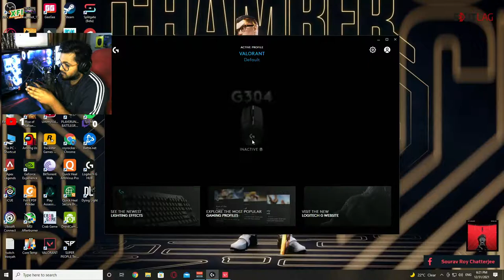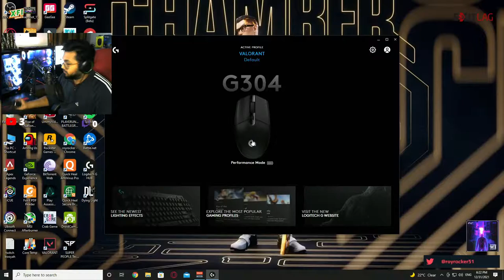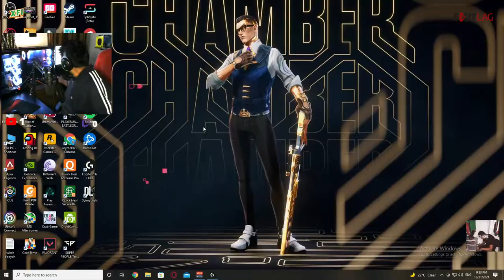Last Stream of 2021 | Happy New Year In Adv | Valorant Live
Just a passionate gamer from WestBengal
I don't want fame I strive for exposure. I am not really an entertainer, I am a gamer.
I might miss some chats when I am super engaged in the game. My aim here is not to grow very quickly. The number of viewers don't mean anything to me until you guys come over and converse. Sharing is very important , it does not have to be your own story/situation.
For starters. Try opening up, it feels good.

_________X_________X________X__________X________X___________X_________

TEAM OUT3REK

________X_________X_________X__________X__________X_________X___________

FOR THUBMNAIL AND HIGHLIGHTS CONTACT PLUMPARADISE - 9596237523

_____X_______X_______X_______X__________X_________X________X__________

ABOUT ME-

1.PC SPECS ( GAMING )

1.CPU- RYZEN 5 3500 OVERCLOCKED @ 4.30GHZ
2.GPU- ZOTAC RTX 2060 SUPER MINI 8GB
3.RAM- 2*8GB CORSAIR VENGENCE 3000MHZ OVERCLOCKERD @3200MHZ
4.HDD- SEAGATE BARACUDA 1TB
5.MOTHERBOARD - MSI B450M PRO-M2 MAX

2.PC SPECS ( STREAMING )

1.CPU- RYZEN 5 2600
2.GPU- MSI GTX 1060 6GB
3.RAM- 2*8 HYPERX FURY 2400MHZ
4.MOTHERBOARD- MSI B450 PRO-M2 MAX
5.HDD- SEAGATE BARACUDA 1TB
6.SSD- HYPERX 240GB

1. SNEAKYTOMXD :- DEAD BY DAYLIGHT
2. TUHIN :-SKINS OF CSGO ( M4A4 MAGNESIUM , M4A4 MAINFRAME )
3. SAYAN AHMED - PRIME VANDAL
4. CamperGod - BATTLEFIELD 1

TOP DONATORS :-

RUEX-RS 30
PRAMOD SISODIA - RS 60
KHUSHWANT CHOUDHARY - RS 600 + 500
SHEKHAR CHOUHAN  - RS 51
RAKSHIT - RS 30 + 30
Eagle Skull - 41 rs
ANSH SEHDEV - 250 RS
DHANANJAY - RS 20
SAYAN AHMED - 1000
Strider97 (Ravi KhannaWalia ) - 200
Samay Pareek -  RS 500 + 30 + 1000 + 500 +100
Parikshit Singh -  RS 100
Zeno Spartan - RS 300 + 1000
ARCHIT KHANNA - RS50
SHARK RAAZ - RS 100
GAMAARS PLAY - RS 56
Dusty Alex - RS 48

                                        2.@RakaZone Gaming
                                        3.@TbOne
                                        4.@GAWD
                                        5.@Thermal Projekt Gaming
                                        6.@Bundro
                                        7.@fa2
                                        8.@INGLU GLOBAL
                                        9.@haiVaan